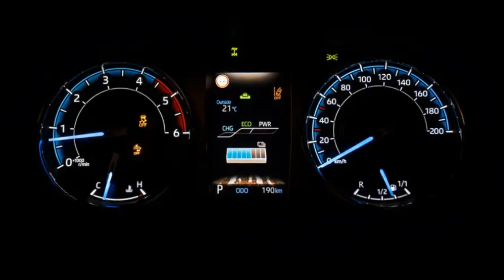Woah! The Toyota Hilux is going hybrid